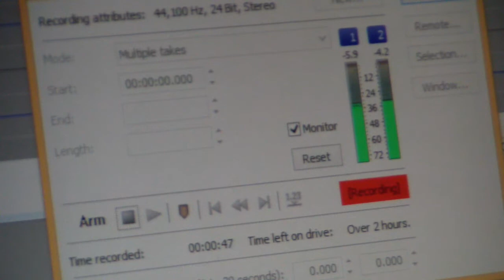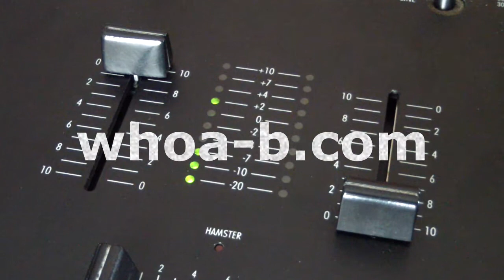Whoa-B - Overdue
TRACK LISTING:

01. Synkro - Tribe [Box Clever]
02. Biome - Cromos [Tempa]
03. Cluekid - Cyber Funk [Aquatic Lab]
04. Thelem - Grainform [Artikal]
05. Pinch - Punisher (Loefah Remix) [Planet Mu]
06. DJ Madd - Dub Marine (Kryptic Minds Remix) [Black Box]
07. Lung - Sky People [Med School]